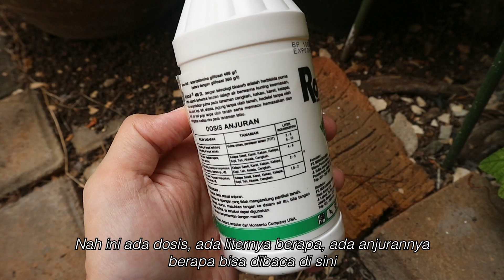Cara Membasmi Rumput Liar | Review Roundup | TIPSNTRICK TUTORIAL 08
Siapa yang kesel banget sama rumput liar yang mengganggu di pekarangan rumah? Nih kami kasih review produk yang ampuh banget untuk membasmi rumput liar. Desclaimer dulu ya, ini nih memperlambat pertumbuhan aja, jadi si rumput bakal tumbuh lagi tapi... nggak secepat pada umumnya. Rumputnya nggak langsung mati saat diberikan Roundup, tapi akan kering perlahan. Mohon maap sebelumnya, di video awal pake botol handsanitizer hihi yang ada aja sementara.

Boleh banget nih dicoba pas weekend nanti. Oh ya, lakukan penyemprotan Roundup saat cuaca cerah ya, agar lebih maksimal. Produknya beli di sini: